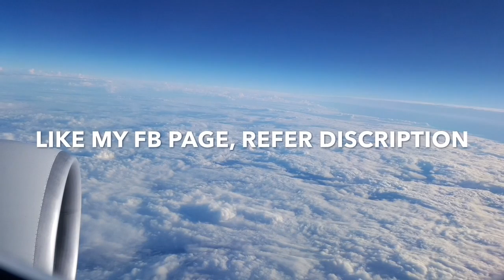List Of Airlines Operating A380 (2017)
Note: This video is the property of ASHUTOSH SAHU. Re-Uploads by anyone may result in the termination of his/her account.